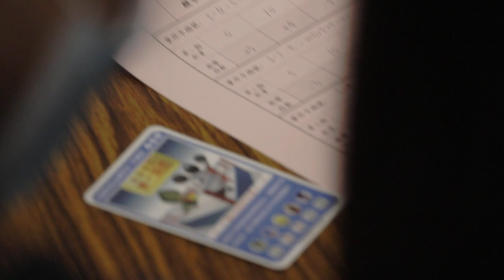Exploring Finance and Economics Exciting Table Games for Kids 8